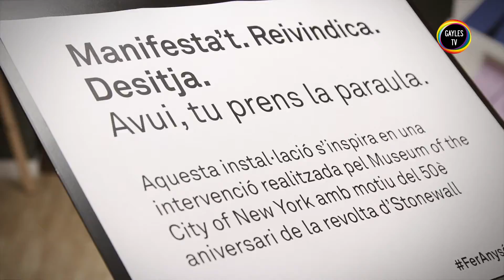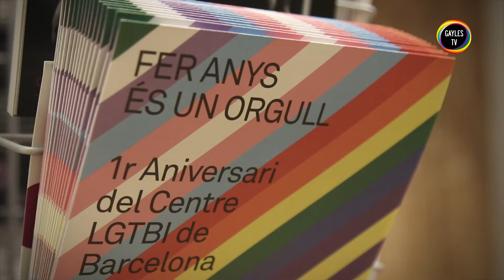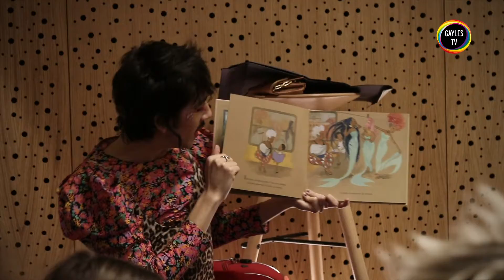El Centre LGTBI de Barcelona celebra su primer aniversario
En el Centre LGTBI de Barcelona se han organizado en un año 503 actividades en las que han participado 20.565 personas
GAYLES.TV.- El Centre LGTBI de Barcelona tiene como objetivo ser un espacio de encuentro, visibilidad y también de reflexión sobre la diversidad sexual y de género, por este motivo ha celebrado su primer aniversario con un completo programa de actividades, música, talleres e intervenciones artísticas, para todos los públicos.

Brigitta Lamoure, la fantástica maestra de ceremonias de la jornada, ha ido presentando las actividades de la jornada, desde actividades familiares como el contacuentos de la compañia Fes-t’ho com vulguis, el taller de serigrafía de Embrutafils, Personaje Personaje,  o las actividades plásticas del artista David Macho, una performance de Violeta Mayoral, las proyecciones audiovisuales de DU-DA en colaboración con Hamaca, una instalación de Clara Aguilar y Nora Haddad. Y en el escenario exterior música y conciertos de Chica Charcos, L.A.S. DJs, Äadrik Synth, ¥€$Si Perse DJ set, Romeromartín y Putochinomaricón.

También ha sido una oportunidad para visitar la exposición “Gent positiva. VIH i sida, relats locals d’una història global”. Y los compañeros de Orgull Ràdio han realizado programa en directo desde el Centre.

Andreu Agustí, director del Centre LGBTI de Barcelona y Quim Roqueta, presidente de la Plataforma de Entidades LGTBI de Catalunya nos explican en el vídeo cómo ha sido este primer año.